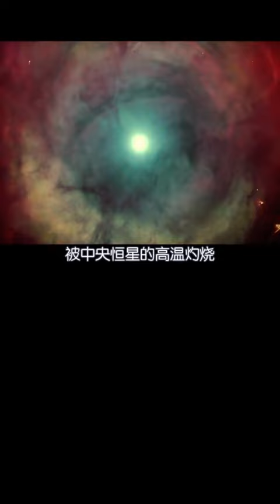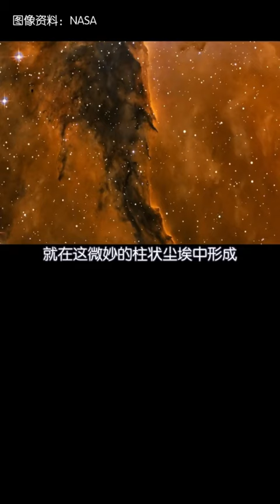【科級巡洋艦】 【科學教育】感受宇宙的浩瀚與神奇，上帝之眼、鷹狀星云。 dou出新知腦洞大開，崇尚科學，講有趣的知識，一起探索未知的神秘。科學 科普#